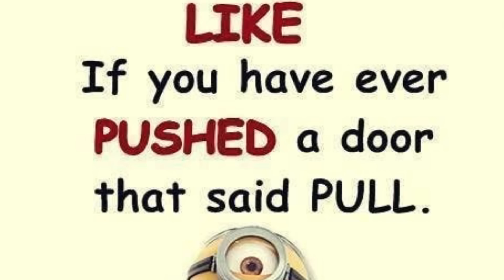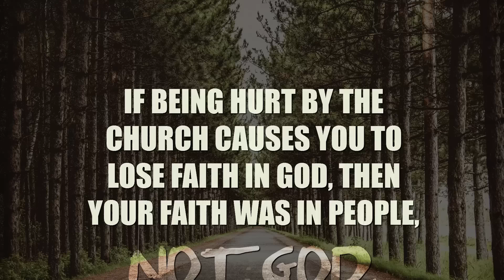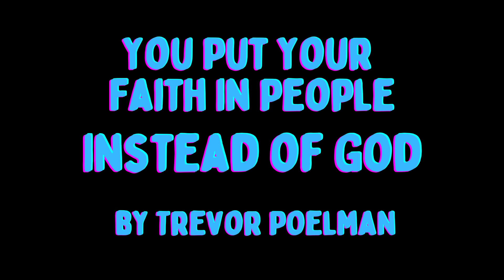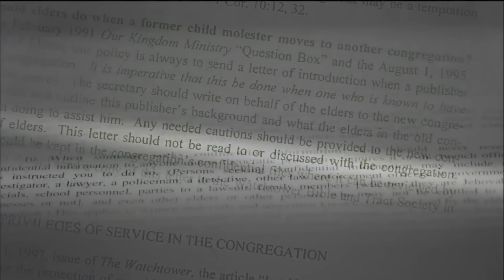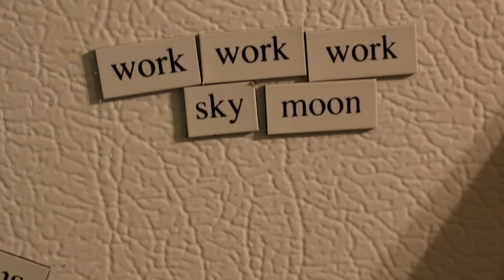You Put Your Faith in People Instead of God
It’s that classic question you get when you mention all the damage churches have done, “that’s because you shouldn’t put your trust in people, you should put your trust in God.”

Oh cool, but like are we going to do anything about the bad people in the church or am I just supposed to feel guilty for trusting wrong.